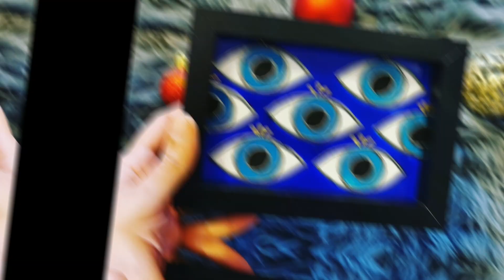artworks artworkshop pebeo pebeopaint pebeoprisme